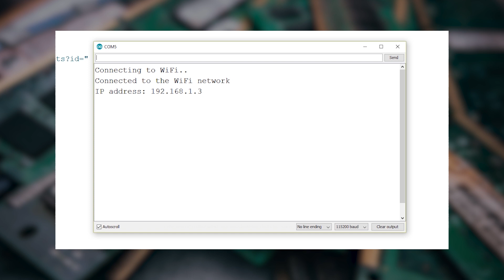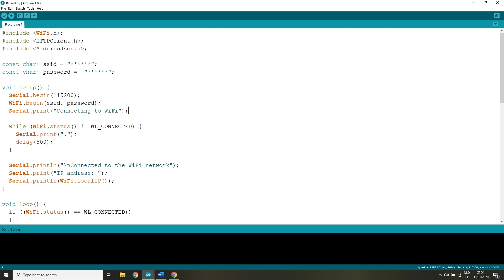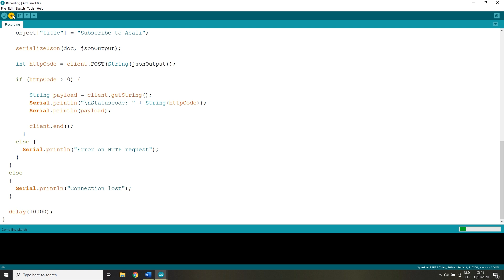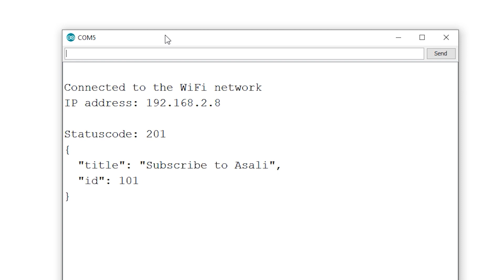ESP32 POST JSON to api endpoint - ESP32 POST request to API endpoint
ESP32 post json to api endpoint through wifi, today we will learn how to perform a post request with an esp32 and receive JSON.

ESP32 icon made by myself